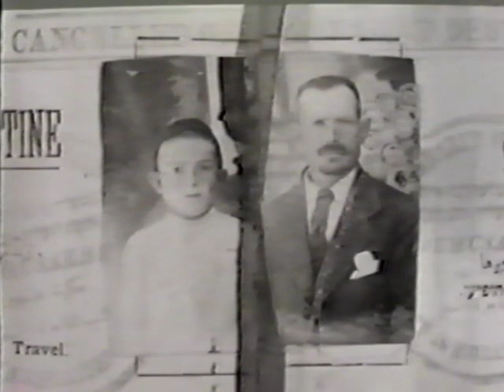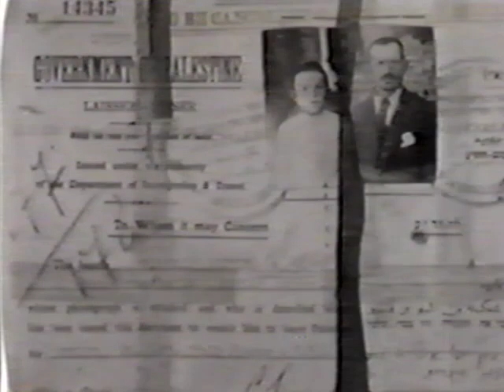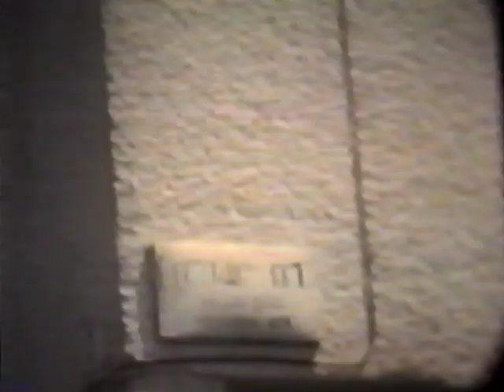Old Coutin family footage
From Ron Coutin:

Yes, it is the work of Gary Coutin.  Sometime in the mid 80's, Gary came down from San Francisco and stayed in the Grandmother's suite in my Victorian House.  He was compiling the 8'mm films in the family collection, and as he did so, he invited Leonard in converting them to the media of the moment, VHS.  I still have the equipment!

I was newly in my house and the only air conditioned room was and still is (sigh)  the Grandmother's Suite.

As Gary developed the narrative by splicing the 3-1/2 minute tape's together, Leonard struggled with color and sequencing.  Most difficult was that the originals tried to animate--this was "moving pictures" as well as movie pictures: the camera was never still.  Leonard and Gary had to coordinate when to let the playback of the 8mm go at regular speed or slow it down to almost a frame by frame exposition.  It was never easy, sometimes we had to crank it back, and restart projecter and video camera.  There was virtually no post editing available at the time.  It was a process and event at the same time.

We had to record the sound track during playback.  I recognize most of the selections from my library.

For a brief moment, Gary, Leonard and  I fulfilled a lifetime ambition:  we were the "Coutin Bros" Production Team, every bit as much as "Warner Bros".  It took a family to make it. There a sections that were photographed by George and by his brother-in-law, Julius Rosen, and I recognized my own hand outside #7 Yerushon Street, but from context one can infer that Elias also had a hand in filming as well.

It was a perfect way to close this day so inscribed in our memories.  It was a way of passing them on, the living memory we extol in the Kaddish Prayer.